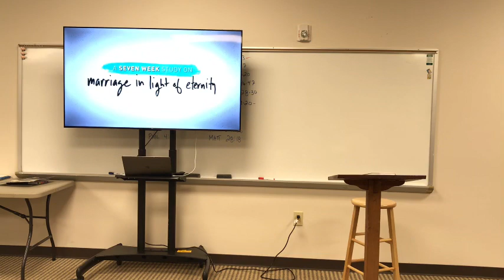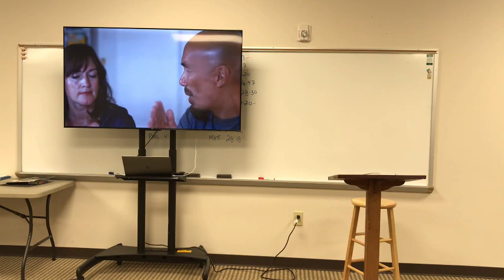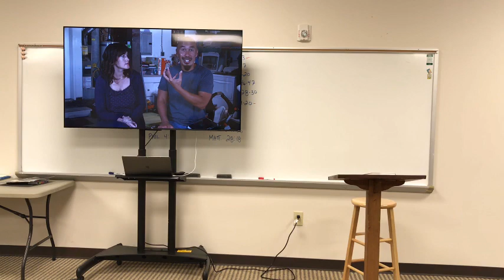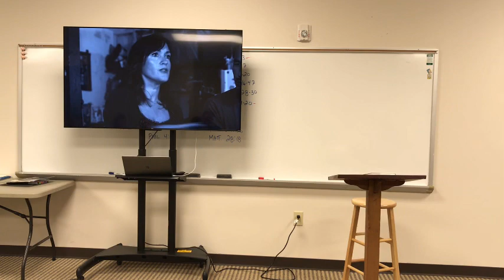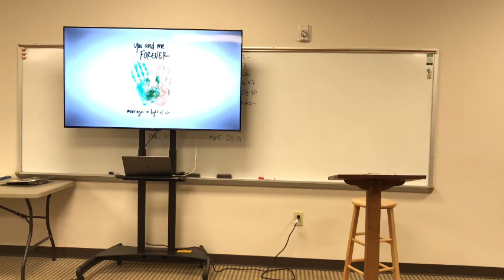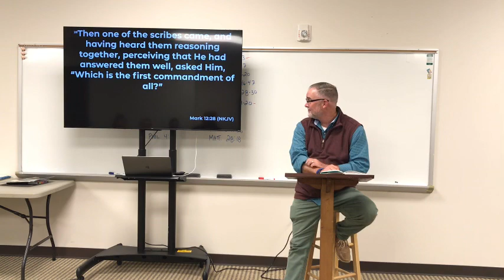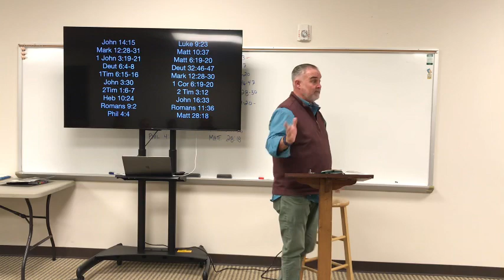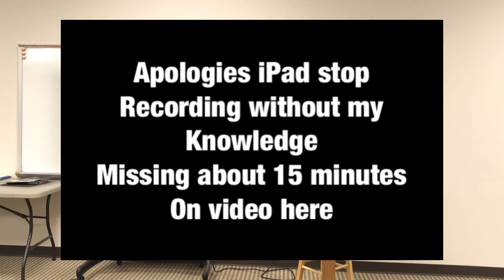Living Water COG Monday night study “You & Me Forever, marriage in light of eternity” 11-14-22